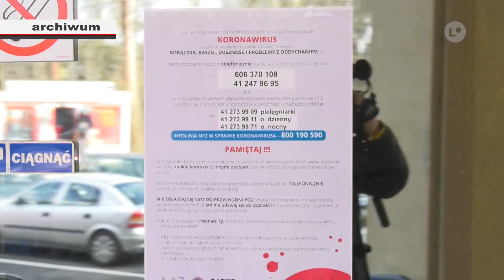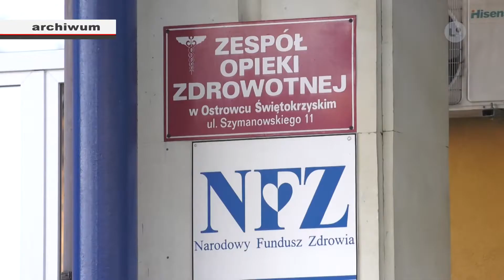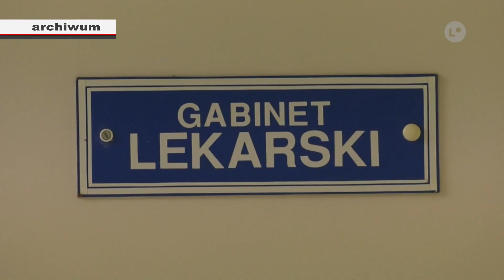Lokalna.TV: Teraz sytuacja w szpitalu jest stabilna